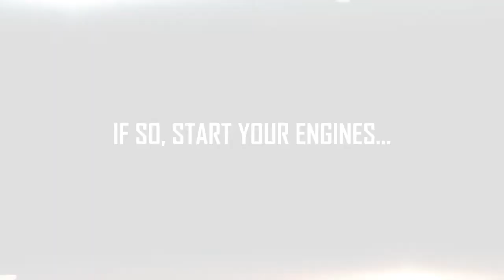Star Citizen - Alpha 2.0 Gameplay Trailer - 1080p